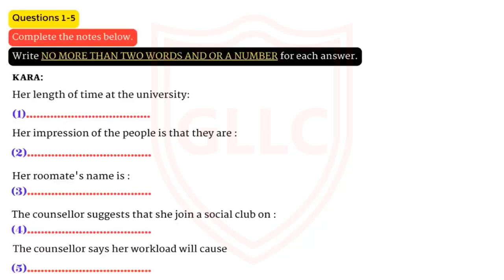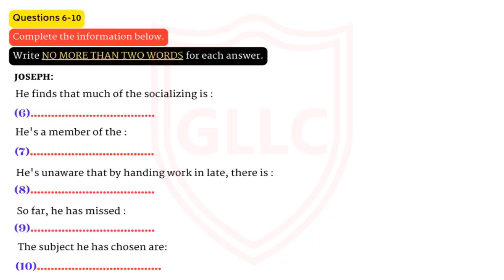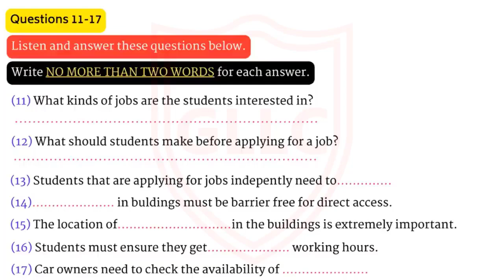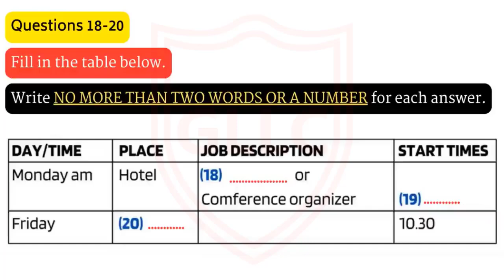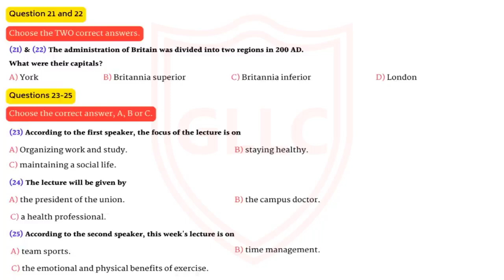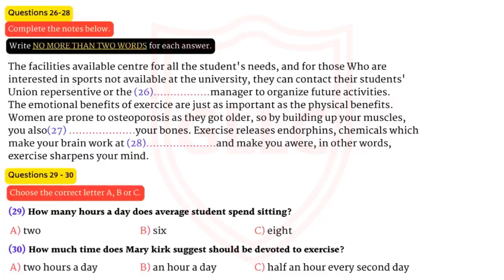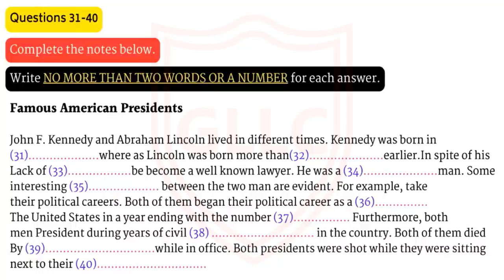IELTS LISTENING NEW Practice Test with Answers | Practice test 53